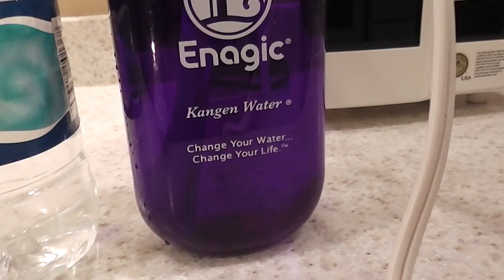'Water Of Champions' Conducts Electricity! Light Bulb Test! (AlkaLIZED H2 Water)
(Watch in HD) Kangen Water is living water! Champions Never Quit!

Our bodies are electric so they need healthy electrical conductivity. A body void of electrical conductivity is a body in paralysis.

Timothy McGaffin II
Cheri McGaffin

In this test of comparison between Kangen Water to Dasani, Aquafina, VOSS, Kirkland (Costco), Great Value (Wal-mart), and Smart water samples, the electrical bulb will light upon inserting the probe into Kangen Water, but will not light the bulb upon inserting the probe into the other water samples.

The significance of the test/demonstration is that the other water samples have no useful mineral content that is necessary for proper human body function as per WHO (World Health Organization) report entitled, “Nutrients in Drinking Water” Section 12, page 148 of 186 - “Health Risks from Drinking Demineralized Water”.